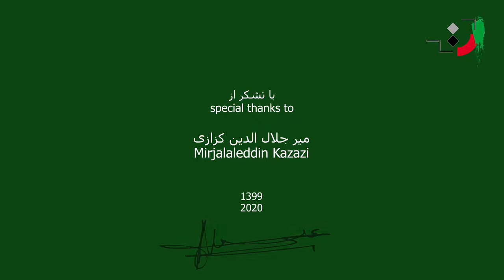Mir Jalaleddin Kazzazi - Part 10 - میرجلال‌الدین کزازی - قسمت دهم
Kazzazi, Mir Jalaleddin (born January 17th, 1948) man of letter, Shahnameh researcher, author, translator, and university professor

The Days of Childhood
He was born in Kermanshah in a celebrated educated family. He passed the primary school in his birthplace in Alliance, the school which was established by the French Government and from those years he became familiar with the French language and literature then he entered the Razi high school and chose the natural branch to follow his father’s advice. His attachment to poetry and literature which was formed in him from very early days, rooted deeper by the encouragement of his teacher and then he was matriculated as a university student in the Faculty of literature and Human Science of Tehran University. He was graduated from university with a bachelor in 1972 and then he followed his studies in the same field for receiving his M.A. grade and at length in 1991 he defended his Ph.D. dissertation under the title of “The Study on the in Shahnameh Hero’s Temperaments” under the supervision of Dr. Hakemi as a guide, Dr. Mosaffa, and Dr. Tajlil as advisors. The dissertation was later published under the title of “Dream, Epic and Myth”.

Professional Activities
Mir Jalaleddin Kazazi after receiving his Ph.D. Degree started to teach Persian language and literature in the Razi University of Kermanshah and then by the suggestion of Dr. Mehdi Moohaqeq he started to teach in the Damavand College and by the formation of the University of Allameh Tabatabai, he was invited as a member of the scientific board and from then on beside teaching he started to work as a researcher, author, translator of literary works and poet. He wrote his poems under the pen name of Zurvan. He also possesses the precious experience of teaching Iran studies and Persian literature in Spain within the years of 1997 to 2000.
Heretofore Kazazi has published more than a hundred books and many articles which are published in domestic and foreign journals and some of them have appeared in the collected essays of the literary congregations.

Personal life
His wife is lady Simin Dokht Didehdar and they together have four offspring who are named Amir Sadreddin, Amir Roham, Setti Anahit, and Setti Mandana.

Works
Authorships
1. From Another Type, 1989
2. The Pearl of Dari’s Sea, 1989
3. The Morning Feature
4. The Aesthetics of Persian Speech, 1989
5. The Green Boundless; poems, 1990
6. The Mazes of Mystery, 1991
7. Dream, Epic and Myth, 1993
8. A Study on the Root of the Word of Tarjamani (translation) under the title of Trajamani and Tarzabai, 1995
9. The Monastery of Magis, 1979
10.  The Pious and the Christian, 1997
11. The Tender Silk of Imagination, 1997
12. The Small House of Voice and Color, 1997
13. The Jesus Needle, 1997
14. A Glance at the Kazazi’s Works and Life, 1998
15. Advice and Adjoin, 1999
16. An Interpretation of Khaqani’s Book of Poetry Complications, 1999
17.  The Letter of the Ancient, 2000, 2008
18.  Water and Mirror, 2005
19.  A Hurricane from a Corner, 2007
20. The Drunkards’ Chants, poems, 2008
21.  The Father of Iran: A Story on the Basis of the Life of Cyrus, the Great, 2013
22. The Book of Wisdom and Justice, 2014
23. Kermanshah, The Wonderful Town of the Month, a preface, 2017
24. The Charming Stories, 2020
25.  A Moment Free from Self, with Self, 2020
26. The Book of War for Emancipation, 2020
27. Wonderful and Wonderment
28. The Citrus Garden of Unconsciousness
29. From Spark to Star
30.  Wrath in the Eye
31. In The Sphere of Soul
32. The Dictionary of Theories and Literary Criticism
33. The Son of Iran: A Story on The Basis of Ferdwsi’s Life
34.  The Iran Prophet: A Story on the Basis of Zoroaster Life
35.  The Light and the Sight of Spring; poems
36.  From the Slit of Mistry, the poems
37. At The Threshold of the Heaven, the poems
38. In The Curve of Firmament; poems
39. A Voice from the Profundity; The interview of Mohammad Reza Ershad with Dr. Kazazi on the issue of phenomenology in Persian Language

Books of Travel
• The Days of Catalonia
• Visiting the Dragon
• From the New Delhi to Old Athens
• The Travel Book of New York
• In the Land of the Shadows